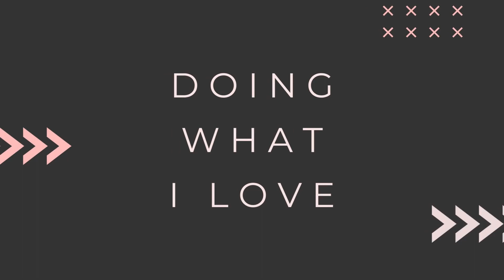NEW 🔥 Health & Wellness Resort auf Nordzypern 🧘🏼‍♀️🌴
In schönster Berglage und unweit von einem tollen Strand entsteht  demnächst ein Health & Wellness Resort. Hier dreht sich alles um Wellness, Gesundheit und Wohlbefinden. Die Wohnanlage mit Studios, Apartments, Penthäusern und Villen bietet all Annehmlichkeiten sowie ein eigenes Gesundheitscenter. Sie ist eingebetet in tropische Gärten und wird hoch in den Hang hineingebaut, mit super Ausblicken auf das Meer und direktem Zugang in die wunderschöne Bergwelt. Und auch der Strand ist nur ein paar hundert Meter entfernt.

BEI INTERESSE AN DIESEM ODER ÄHNLICHEN OBJEKTEN AUF NORDZYPERN GERNE MELDEN!